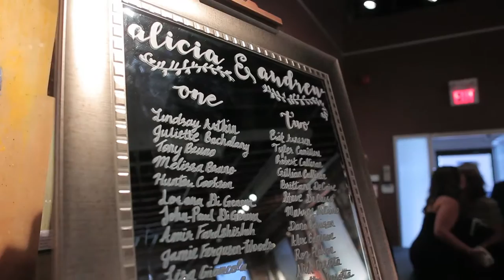Thompson Landry Gallery, Toronto | Wedding Highlight | Alicia + Andrew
Thompson Landry Gallery | Wedding Highlight | Alicia + Andrew

Brightside Films is a videography and photography production company that specializes in creating unique modern work. We make wedding films, corporate videos and shoot aerial drone photography and videography. We take a relaxed non obtrusive approach to filmmaking allowing moments to unfold organically. Brightside Films services Toronto, Barrie, Muskoka, Mississauga, Niagara, and the entire GTA. We put our hearts into every production as perfection is our goal. We welcome you to browse through our other work.
Happy viewing!